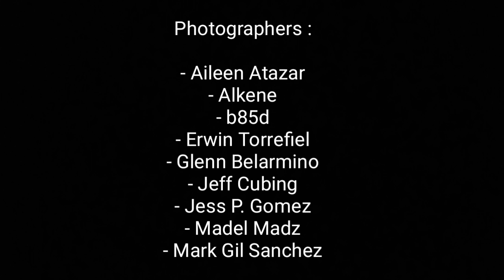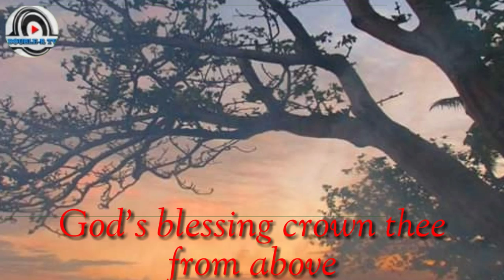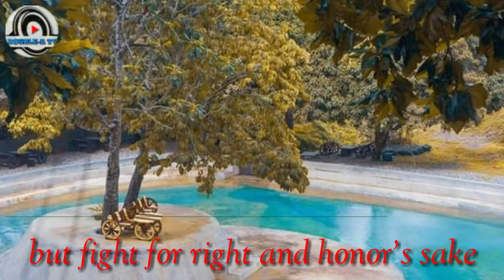Masbate March (HD)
Masbate March - The Official Hymn of the Masbate Province

Lyrics by: Henry Dollison

LYRICS...

MASBATE MARCH

Where the deep, blue, summer skies
Kiss the summer sea
And the waves dance though winds sigh
Over green Isles three
Where hills, rivers and green fields
Keep a people free
Lies the land God sustains
Our home, beloved e'er Masbate be.
Masbate forgotten never
For thee we'll live and strive and love
Joy and peace, be thine forever
God's blessing crown thee from above
Thy children shall bear thy name afar
Oer land and sea were' er they roam
Beloved Masbate, we will live and dream
and love and strive for thee.

Isles of rolling hills and vales
where the cattle graze
Coco palms and fecund hills
Ever green always
Mines of gold and copper ores
Rich hills, teeming seas
'Tis Masbate beloved
Our pride for whom we'll strive
Live, fight and serve.
Masbate, Ticao, Burias
You are the dearest Isles we know
Where strong men and lovely women
Forever told that thou mayest grow
Thy people are ever peaceful
But fight for right and honor's sake
In sportsfest, in battle
Its Masbate that will shine
Forever more.